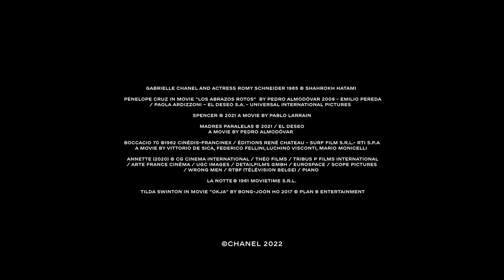Tilda Swinton and Carly-Sophia Davies— Venise 2022 — CHANEL and Cinema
During the 79th edition of the Venice International Film Festival, actress and House ambassador Tilda Swinton presented ‘The Eternal Daughter’ by Joanna Hogg in which she plays one of the leading roles.

In this episode, Tilda Swinton is joined by Carly-Sophia Davies, the actress she shares the bill with. Together, they mention how they developped their characters with the director and what it means to be accompanied by CHANEL throughout the festival.